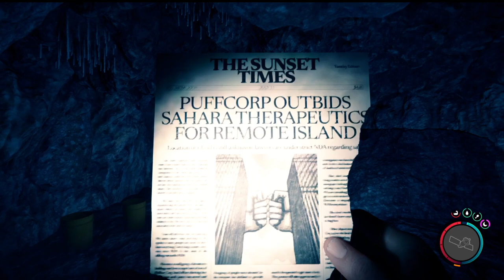Sons Of The Forest: Walkthrough | PT3 | Rebreather - Stun Gun Locations | PC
In part 3 of Sons Of The Forest, after Rev shows how to kill the great white sharks, he shows the location of the Rebreather and the stun gun in one cave. Rev's walkthrough / playthrough with gameplay will show all weapons, armor, upgrades and tools to help you survive with the extensive tips, tricks, and guide. Sent to find a missing billionaire on a remote island, you find yourself in a cannibal-infested hellscape. Craft, build, and struggle to survive, alone or with friends, in this terrifying new open-world survival horror simulator.
Rev's PC :
Mushkin Enhanced Silverline 16 GB (2 x 8 GB) DDR4-2133 CL15 Memory
Corsair 110R ATX Mid Tower Case